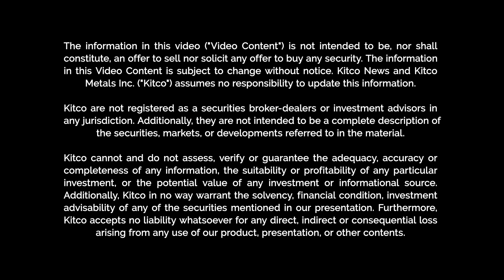Canada's 67% Capital Gains Tax Could 'Stifle' Economic Growth and Innovation - Daryl Ching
Jeremy Szafron, Anchor at Kitco News, interviews Daryl Ching, Chartered Financial Analyst and Managing Partner at Vistance Capital Advisory, in a detailed discussion on the proposed capital gains tax increases in the U.S. and Canada. They explore how these changes might affect economic growth, investment strategies, and the entrepreneurial landscape. Watch as they dive into the specifics of each proposal, compare the impacts on different income groups, and discuss potential outcomes for the North American economy.

0:00 - Introduction
1:00 - Biden's Capital Gains Tax Plan
3:00 - Canada's Proposed Tax Increase
5:00 - U.S. Tax Changes
8:00 - Unrealized Gains Tax and Liquidity Issues
11:00 - Tax Changes in U.S. vs. Canada
14:00 - Effects on Entrepreneurs and Small Businesses
16:00 - Economic and Political Implications
18:00 - Viewer Questions and Expert Responses
19:30 - Closing Remarks and Summary